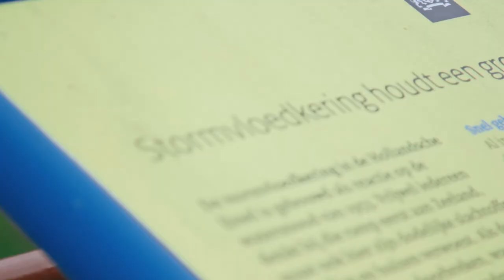Aankondiging: Standbeeld Dr. Ir. Johan van Veen in Capelle aan den IJssel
In deze film wordt door Dijkgraaf Toon van der Klugt en adviseur Arie de Gelder van het Hoogheemraadschap van Schieland en de Krimpenerwaard, Burgemeester Peter Oskam van de gemeente Capelle aan den IJssel en Paul Weyling van de Historische Vereniging Capelle aan den IJssel uitgelegd waarom er een standbeeld van Dr. Ir. Johan van Veen in Capelle aan den IJssel moet komen. En specifiek op het plein bij de Dorpsstraat 3. Dit is een project van Stichting Blauwe Lijn in samenwerking met diverse partners en sponsoren. Het standbeeld is op 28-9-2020 onthuld. Opnames/film: Cinemato. Meer informatie